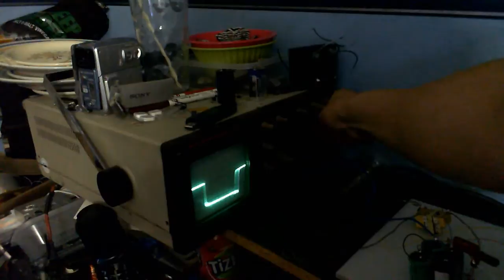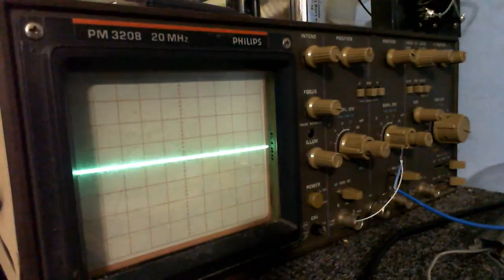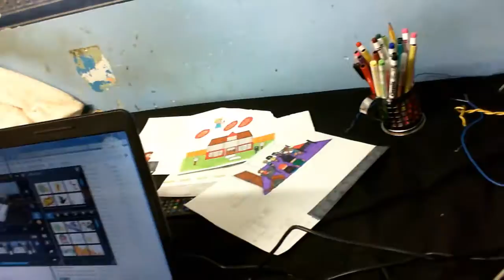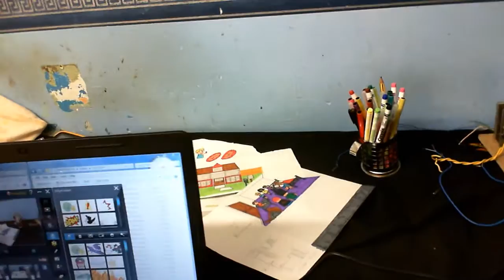Building A SMPS part 3 - I do some tests and blow the mosfets!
Just like the title says, I run a few tests and experiments and guess what I end up doing! It's not the end, I rebuilt it and I still have some ideas for improvements anyway.